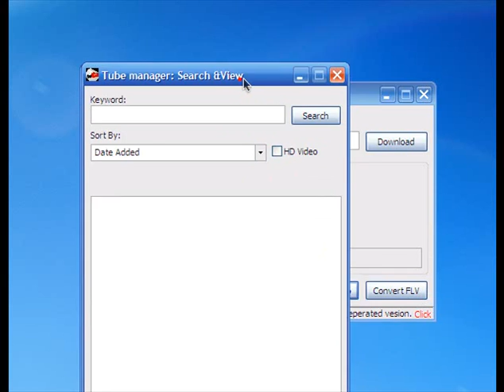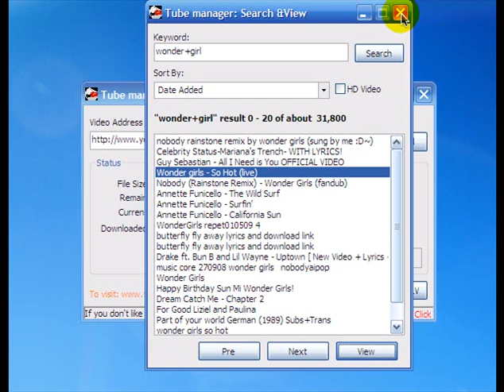Tube Manager Toturial#1: Search &View Youtube Video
Tube manager: View &Download &Edit &Convert youtube video in single click.